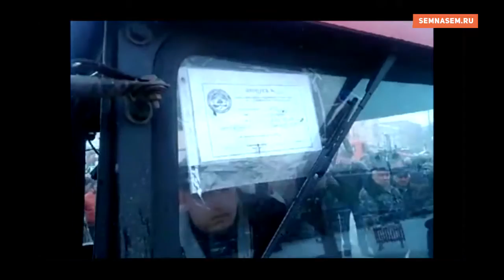Уборка снега во время встречи обманутых дольщиков